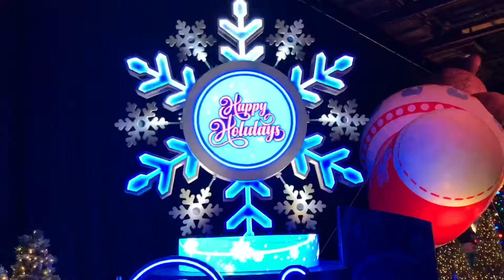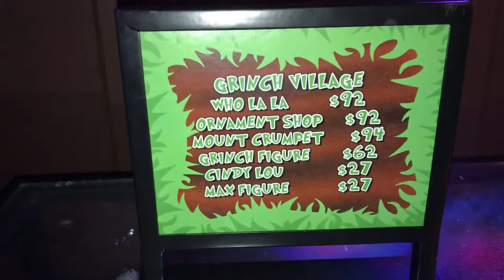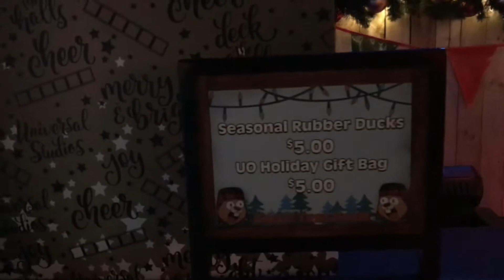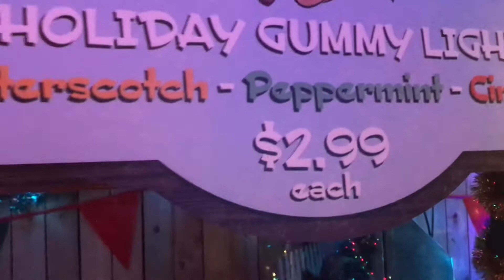Holidays at Universal Orlando! All new Macy’s holiday balloons, Who-liday and more!